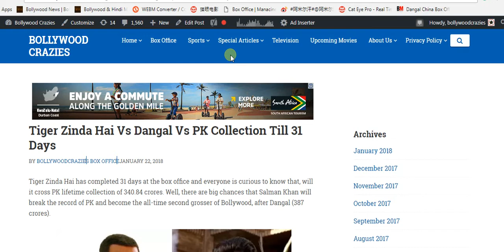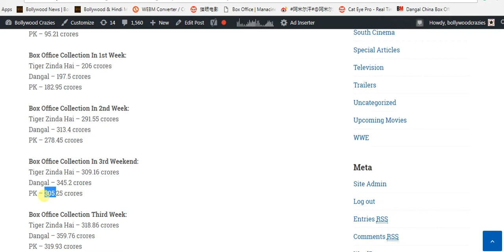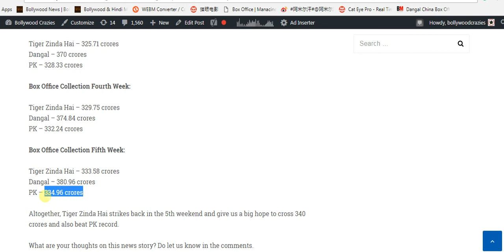Tiger Zinda Hai Vs Dangal Vs PK Collection Comparison Till 31 Day